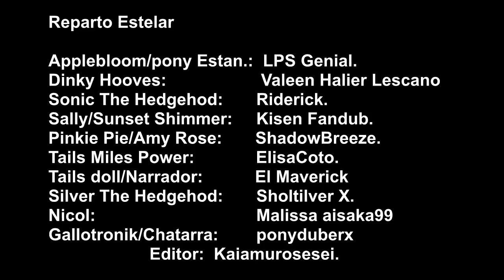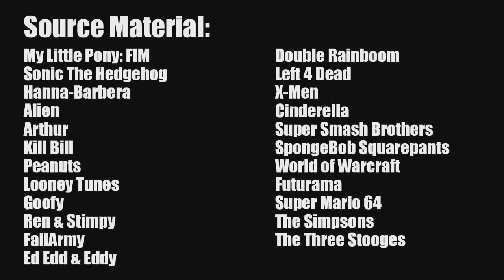SONIC Conoce a My Little Pony - Fandub Latino.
Creado por Toucan LDM
Una disparatada Aventura con la Visita de sonic y sally A Equestria dara conocerlos con  Applebloom y Dinky Hooves, para detener las masacres que Tails doll Pueda hacer en Ponyville, fandubeado  a Español...

Nota: por problemas de edición La escena pos-créditos la dejo en otro vídeo.

 ★Cast/Doblaje★

►Applebloom/pony Estan.:  LPS Genia.
►Dinky Hooves: Valeen Halier Lescano.
►Sonic The Hedgehod: Riderick. The Hedgehod.
►Sally Acorn/Sunset Shimmer: Kisen Fandub.
►Pinkie Pie/Amy Rose: ShadowBreeze.
►Tails Miles Power: ElisaCoto.
►Tails doll/Narrador: El Mave.
►Silver The Hedgehod: Sholtilver X.
►Nicol:  Malissa aisaka99
►Gallotronik/Chatarra: ThePonyduberx.

★Ediciòn★

Kaiamurosesei

★★★★★★★★Vídeos Sugeridos★★★★★★★★